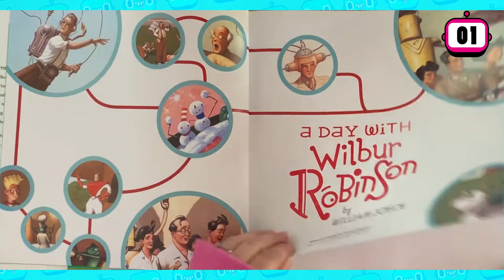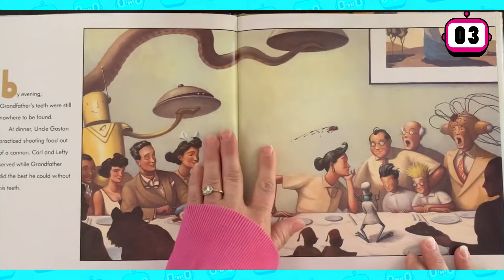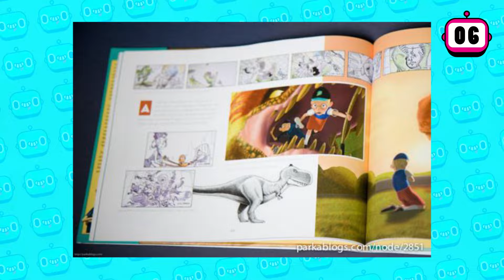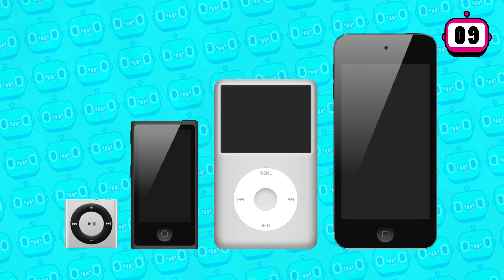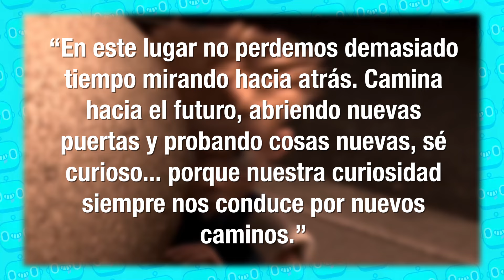37 DATOS de LA FAMILIA DEL FUTURO ¿INFRAVALORADA o FRACASO? Ft. @LZCOficial | Pixel Atómico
En 2007 se estrenaba una nueva película de Disney, la cuál sería su propuesta para un marzo lleno de ciencia ficción y viajes en el tiempo con Meet The Robinsons o La Familia del Futuro, la cuál pasó sin pena ni gloria y que ahora, podemos verla con ojitos de “en efecto es cine”. Es por ello que hoy vajaremos aaaal futuuuro.

Guion: Fanny Tapia
Presentado por: @LZCOficial
Edición por: Nancy de la Cruz
Producción por: Nancy de la Cruz